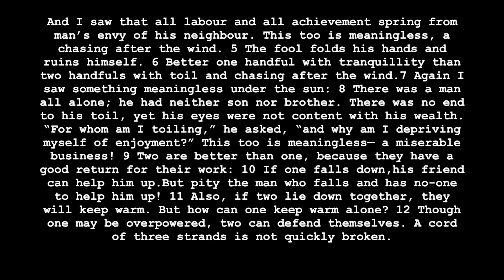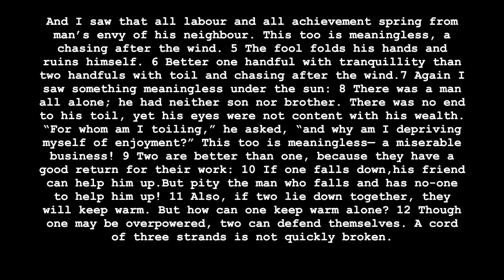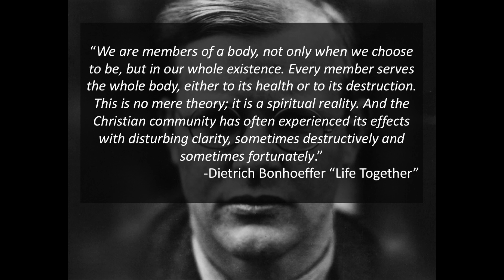Life Together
Ecclesiastes: A Chasing After the Wind  "Life Together" Ecclesiastes 4:4-12